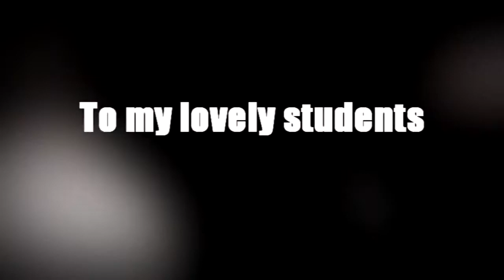Choreo Ciara - Sorry 08/06/13 PASHA-2309 presents Lera`s classes...